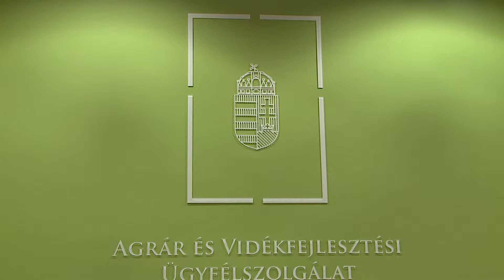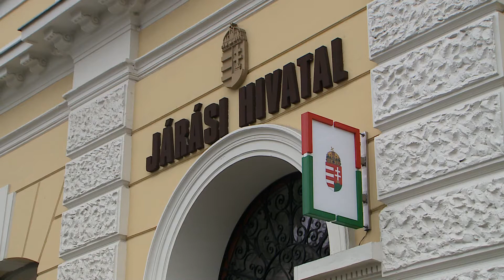Rendben zajlott az agrártámogatások kifizetése Csongrád megyében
Dr. Juhász Tünde kormánymegbízott és Szél István, a Nemzeti Agrárgazdasági Kamara Csongrád Megyei Szervezetének elnöke tartott sajtótájékoztatót az agrártámogatások előlegfizetési időszakának lezárulásáról ma délelőtt Hódmezővásárhelyen. Mint elmondták, sikeres évet zárt az agrárium, mind a támogatások összege, mind az érintett ügyfelek száma jelentősen emelkedett 2015 óta.